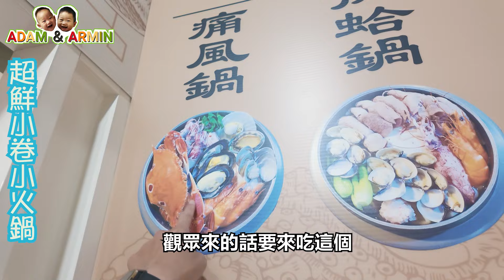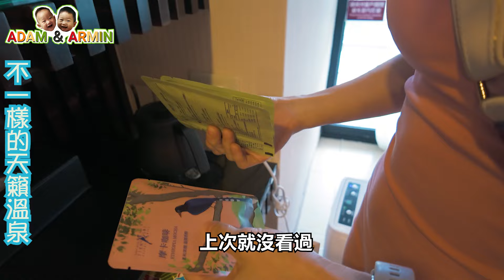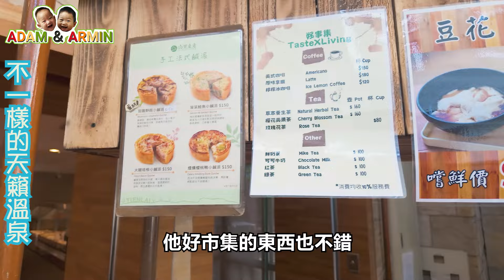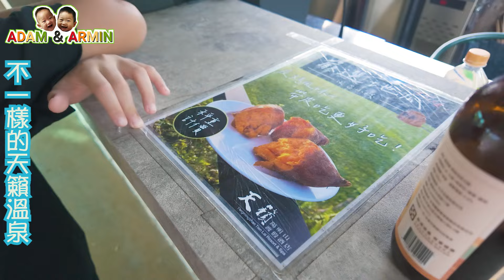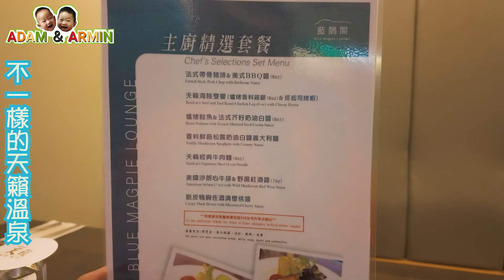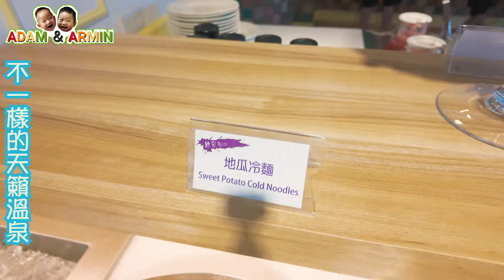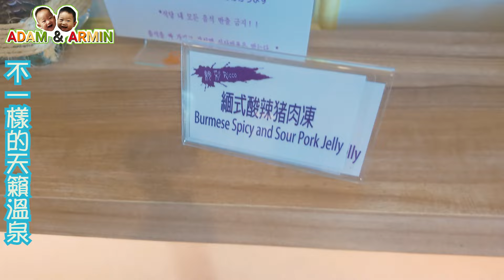天籟溫泉渡假酒店第二集|| 不泡溫泉 || 牛排晚餐，起司蝦，煮溫泉蛋，在地啤酒 || 金山超鮮小卷火鍋，非常推薦!!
季節限定超好吃的金山小卷火鍋，每年6至8月!!你們一定要來吃吃看，非常的鮮甜美味，我們忍不住又加點了一盤，真的非常推薦!!

第二次來到陽明山天籟渡假酒店，體驗了上一次沒有體驗過的活動行程，我們煮了溫泉蛋，吃了地瓜冷麵，喝了當地產的啤酒，也終於玩了滑水道。

第一鍋海鮮鍋燒地址：208新北市金山區金包里街130號
地址： 208新北市金山區重和里名流路1-7號

我們在墾丁的旅遊連結

我們的頻道主要是以家庭為主，分享我們用的，玩的，有趣的，實用品等等，如果你喜歡我們的頻道，請一定要訂閱喔，!!謝謝大家。